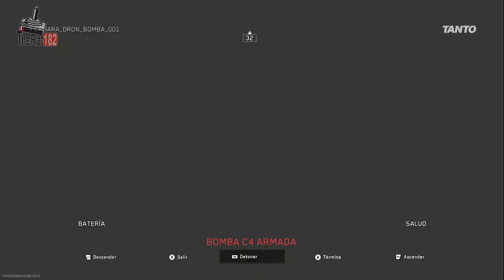CALL OF DUTY MWII / TODOS CONTRA TODOS INDIVIDUAL 06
PASATE POR MIS OTRAS REDES
links de mis otras redes
linkfly.to/40505fkjosK

CALL OF DUTY MWII
TODOS CONTRA TODOS INDIVIDUAL